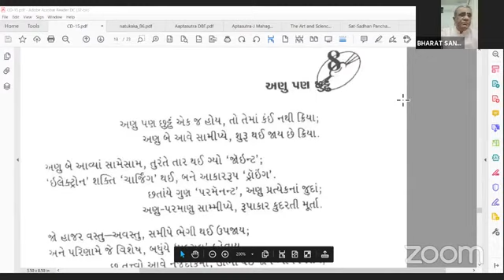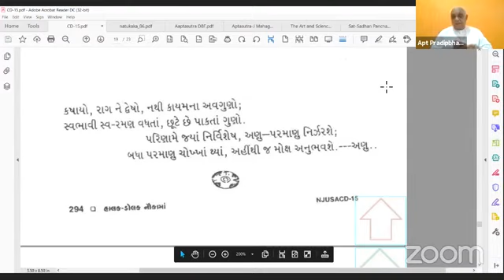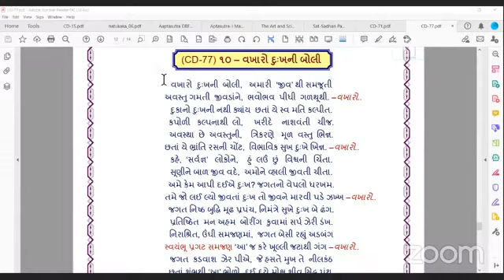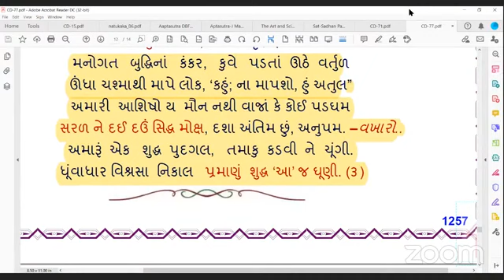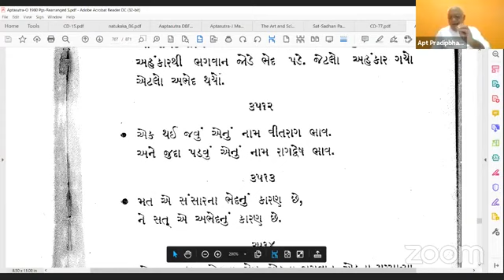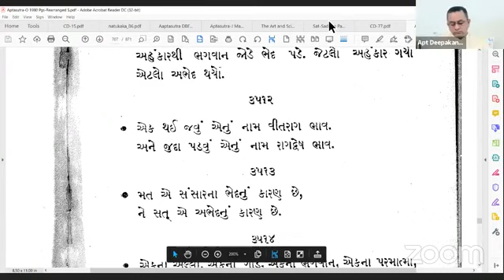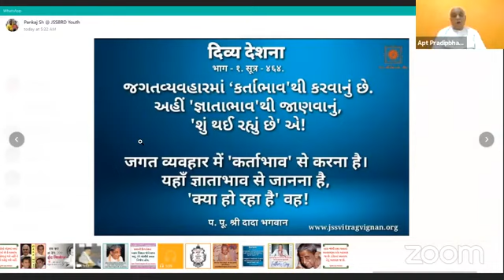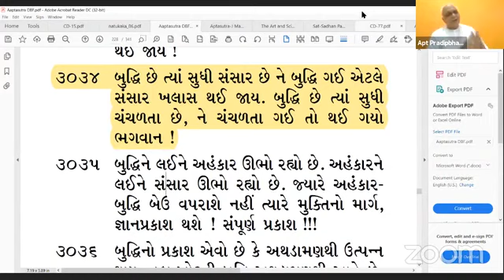20-06-2021 Aptaputra Pradeepanandji Gujarati Satsang.